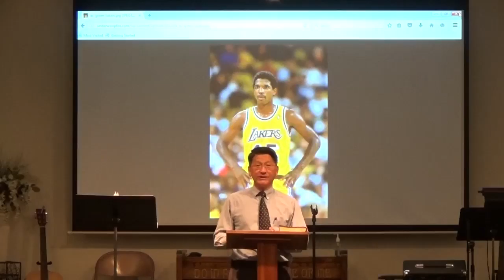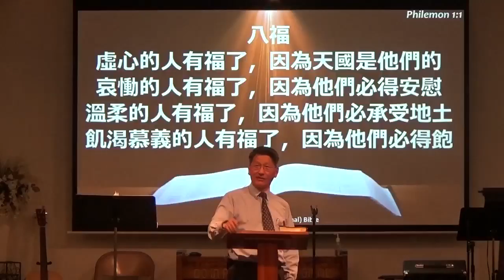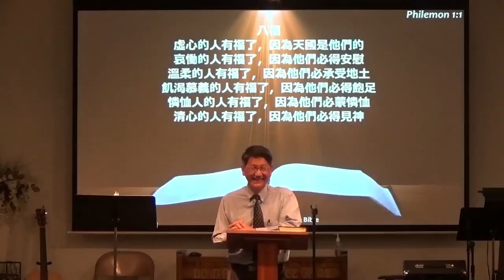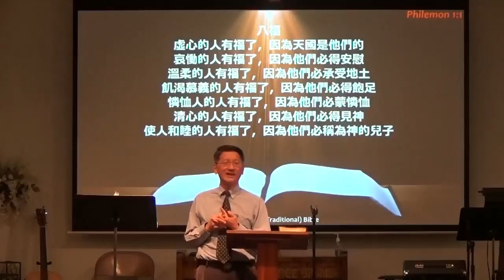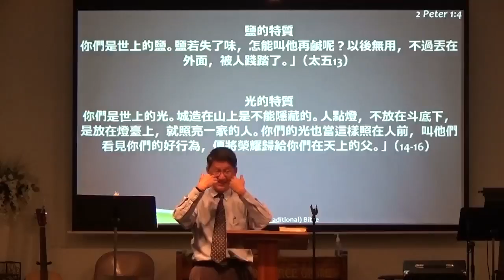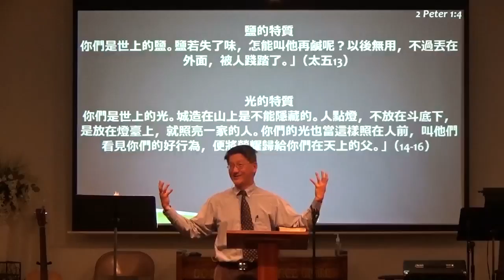天国子民的生命与见证（01/15/2017）